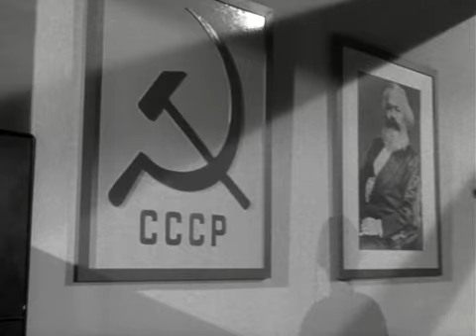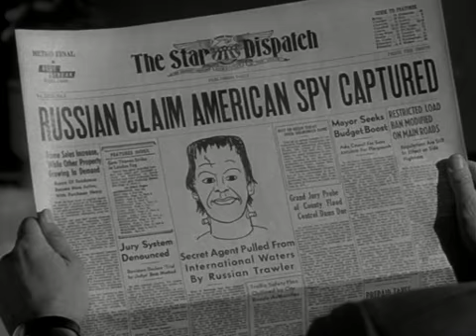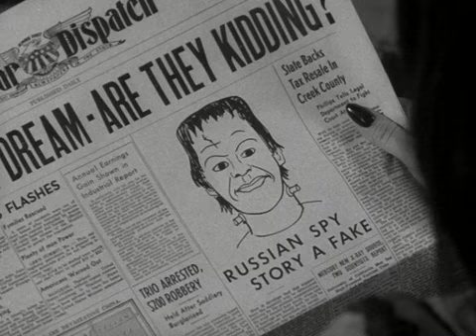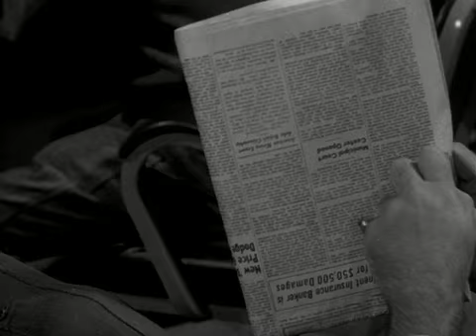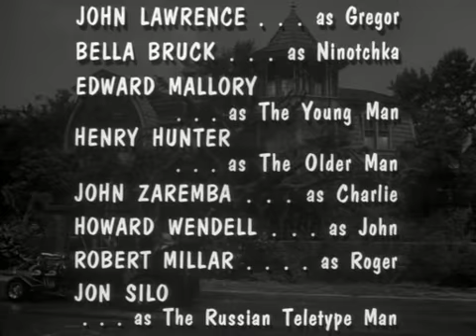Питоны. 36. Герман, Мастер Шпионажа.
Немножко о том, какими в 1960--х американцы представляли русских. Подозреваю, что и сейчас они нас такими представляют.